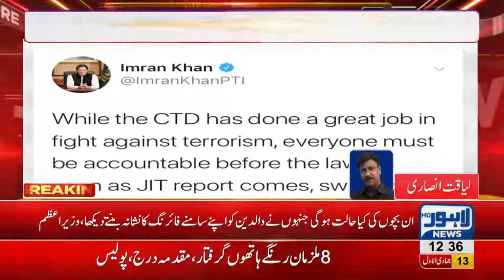PM Imran Khan to take action after JIT report on Sahiwal incident